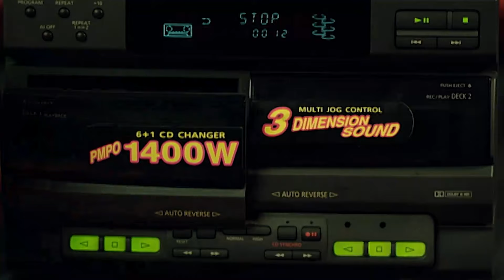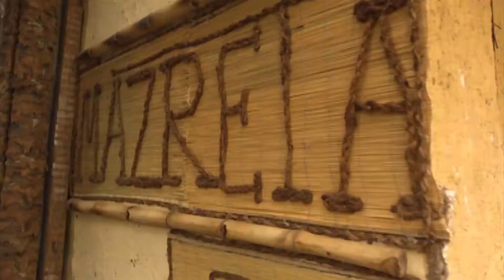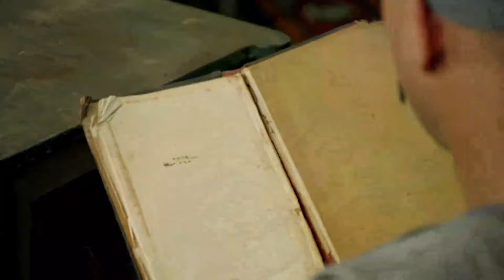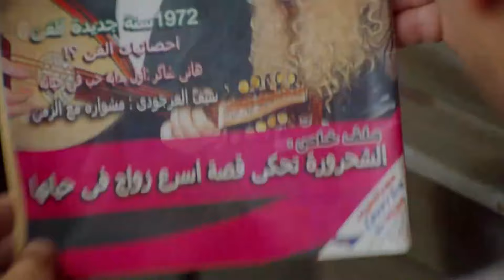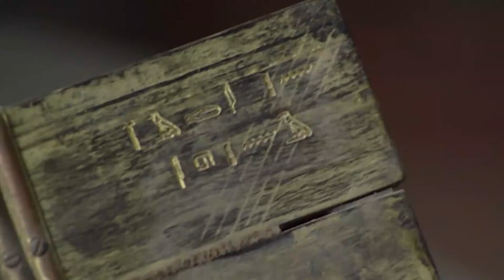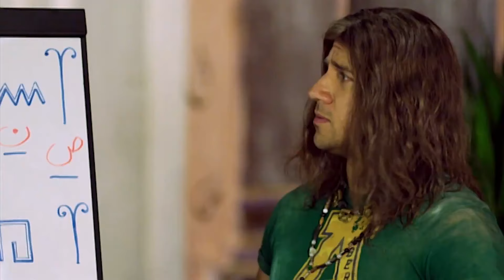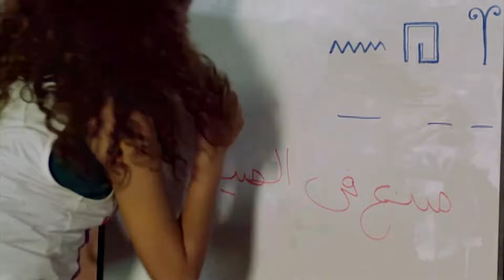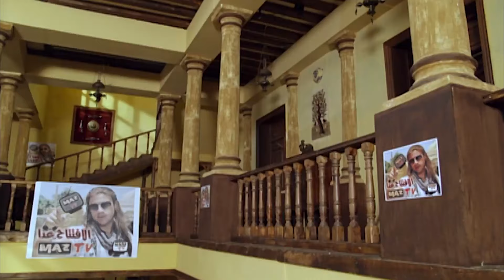فيلم الكوميديا والإفيهات | محارب ساموراي | بطولة النجم أحمد مكي 🔥🎬